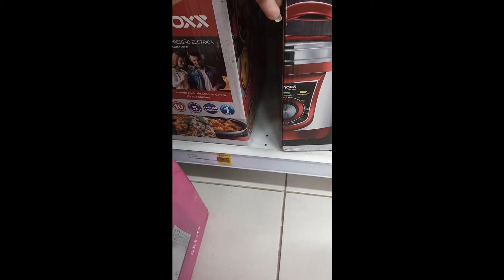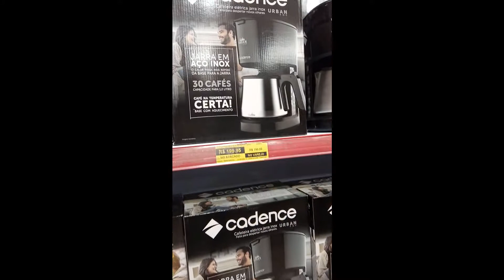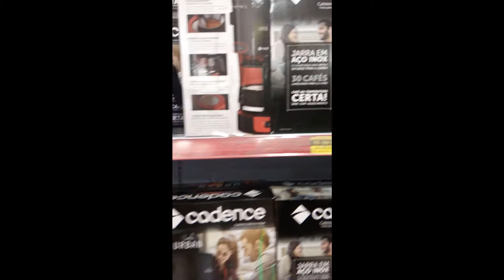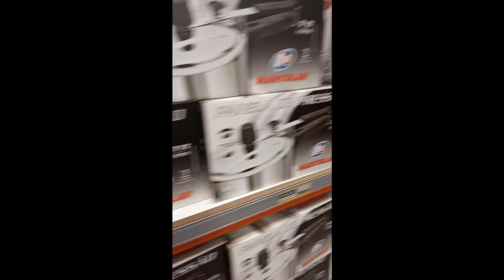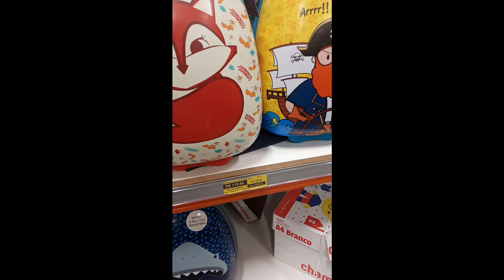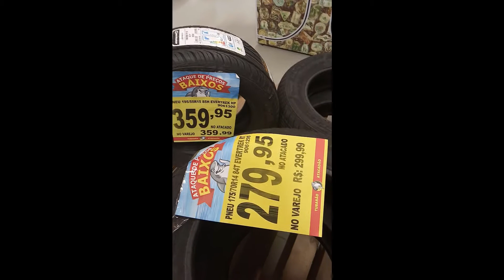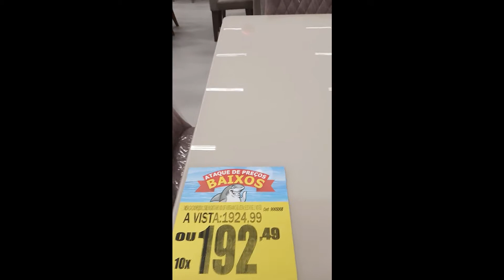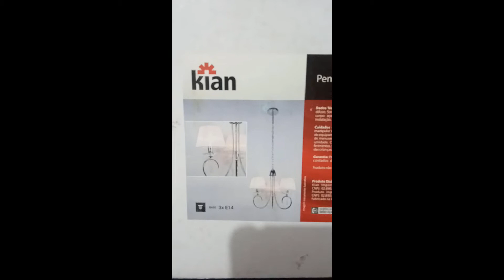Compras no TUBARÃO SHOW